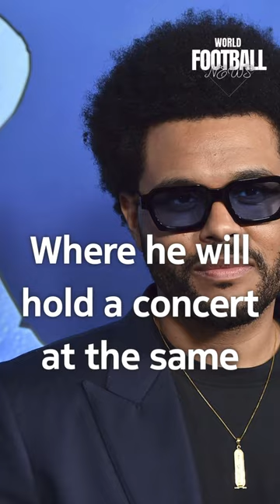The Weekend Rent City Stadium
The Weekend